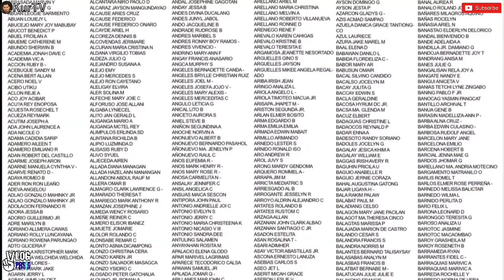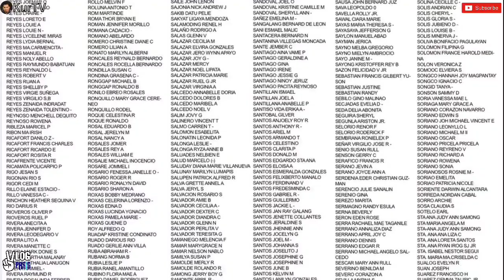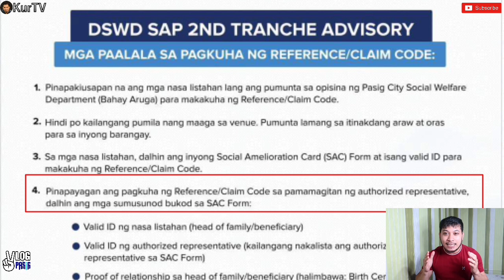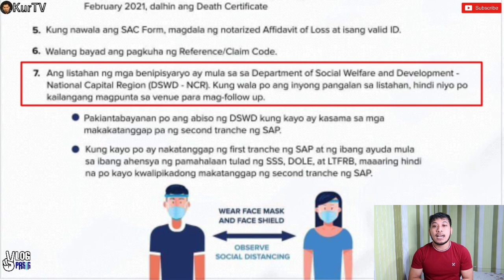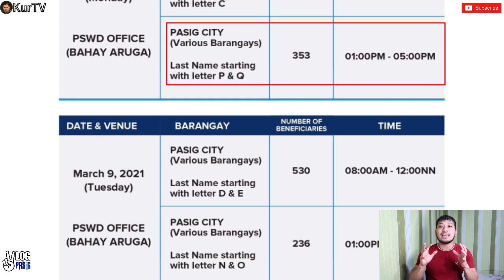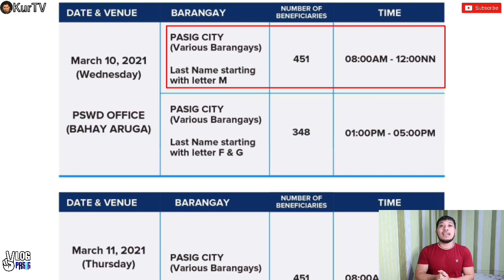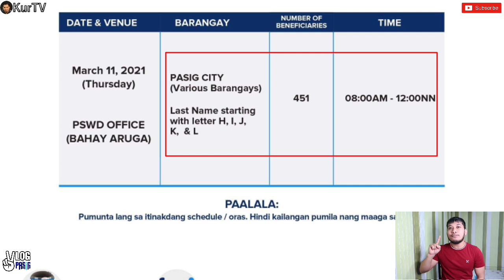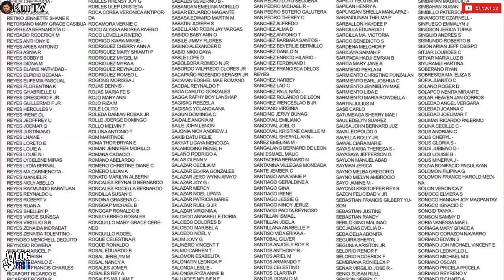DSWD SAP 2nd TRANCHE MASTERLIST INILABAS NA! ANG IYONG PANGALAN BAKA NANDITO NA!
DSWD SAP 2ND TRANCHE ADVISORY

Ipagpapatuloy ang distribusyon ng Reference/Claim Code para sa mga nasa listahan ng makakatanggap ng 2nd Tranche ng Social Amelioration Program (SAP) mula sa Department of Social Welfare and Development (DSWD) simula March 8 -11, 2021.

I-check ang mga larawan para sa mga paalala at schedule ng pagkuha ayon sa first letter ng inyong last name.

Para malaman kung kasama po kayo sa listahan ng mga benepisyaryo na naka-schedule sa isang linggo, i-click ang link na ito.